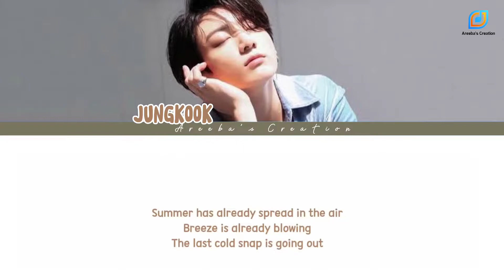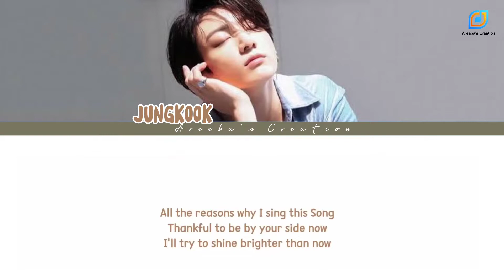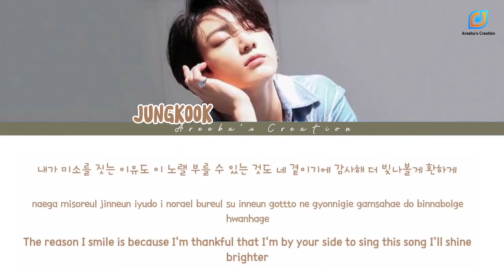[Acapella] My you by Jungkook from BTS | WITHOUT MUSIC | lyrical video | Areeba's Creation 🥰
Hi guys! Here is the most demanded Acapella (no music version) of "You My"
by BTS Jungkook.

Please do mention your requests in comments section. Enjoy the vocals only version.

Note: - Credit to Owners

Vocals in the video belongs to the respected owners.

Song – YOU MY
Singer: JEON JUNGKOOK FROM BTS